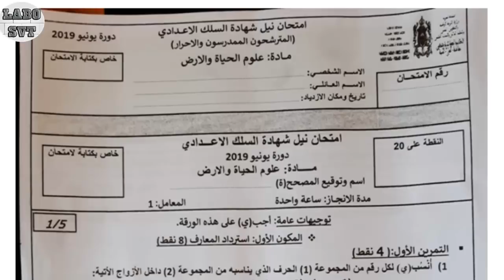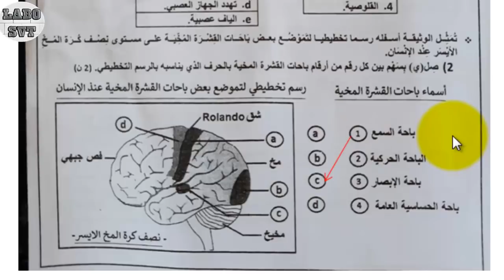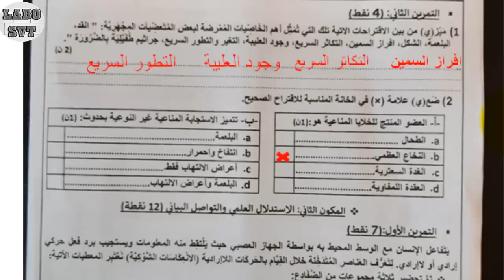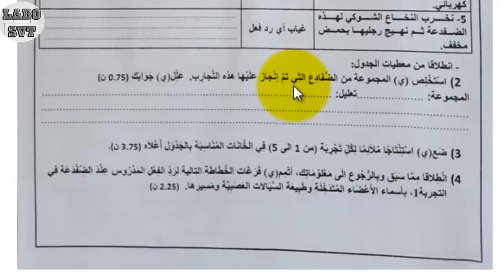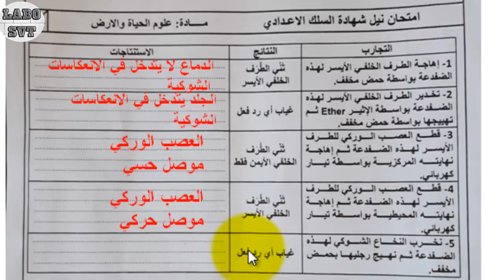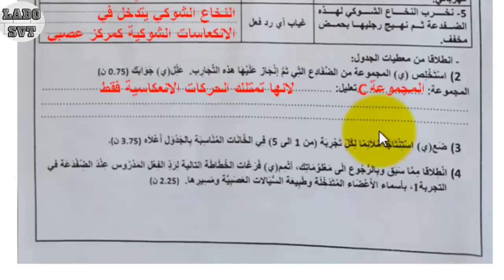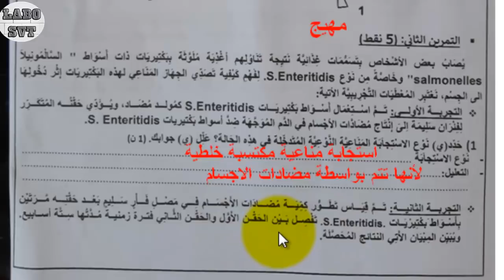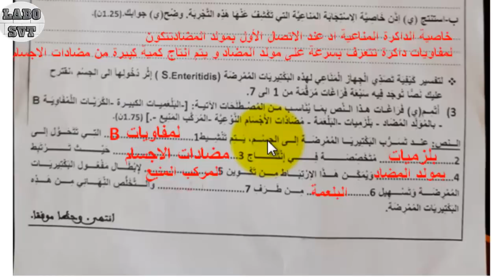تصحيح الموحد الجهوي مادة علوم الحياة والأرض دورة 2019 جهة تطوان طنجة الحسيمة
في هذا الفيديو تضحيح الموحد الجهوي لمادة علوم الحياة والارض دورة 2019 جهة تطوان  طنجة الحسيمة